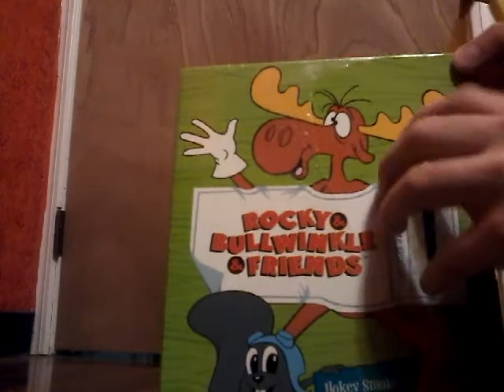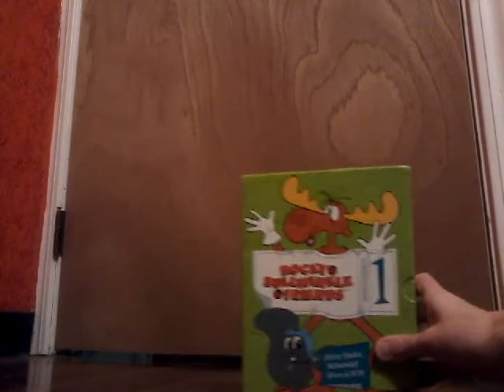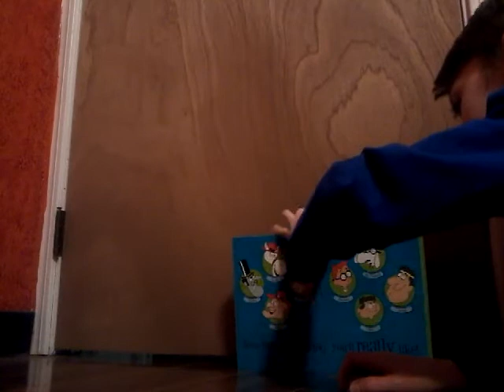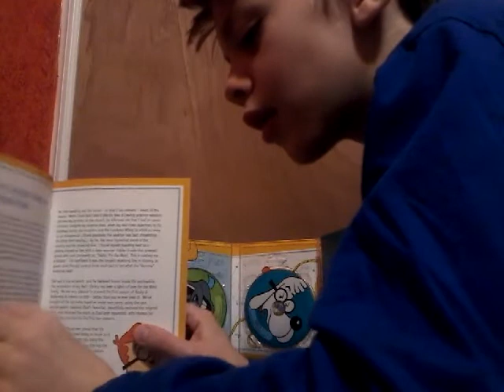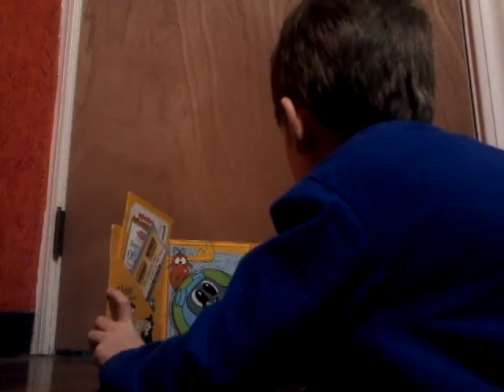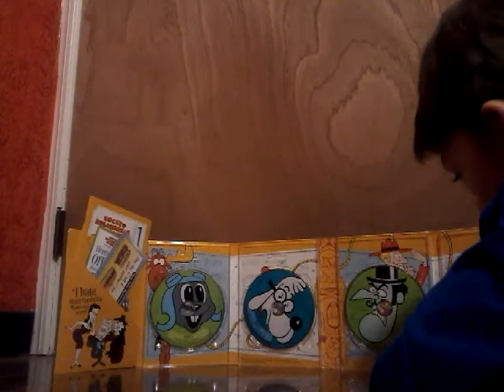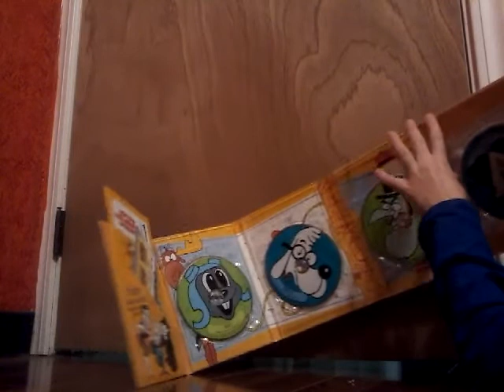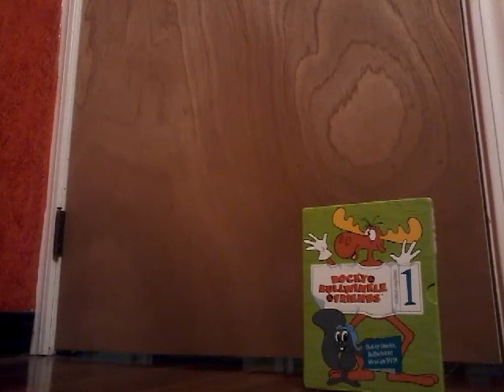Rocky & Bullwinkle & Friends The Complete Season 1 4 Disc Set Dvd Unboxing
Hokey Smoke. Bullwinkle!  Were On Dvd!
Rocky & Bullwinkle & Friends The Complete Season 1 4 Disc Set Dvd Review. Hey Guys Today's Video Is On Rocky& Bullwinkle & Friends The Complete Season 1 4 Disc Set Dvd . Dvd Unboxing!